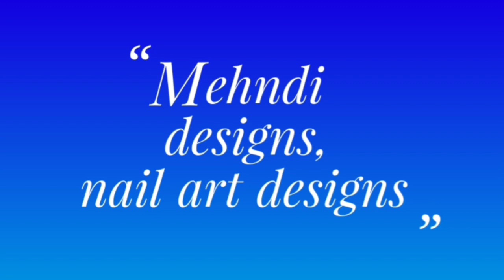67-Simple and beautiful design for kids lehangas